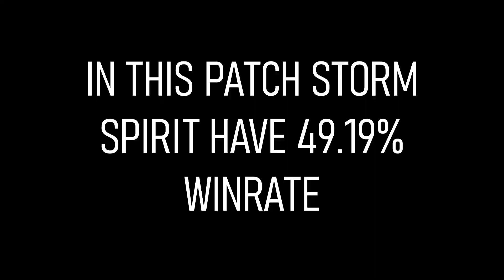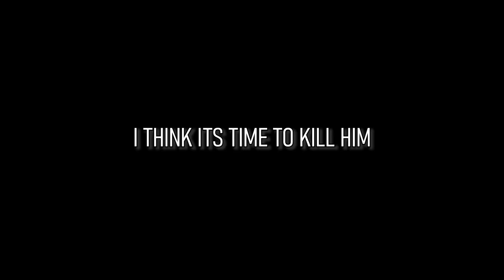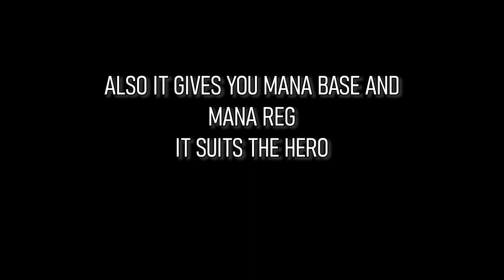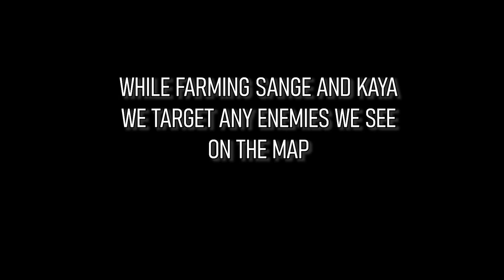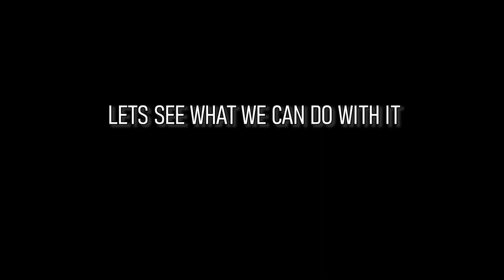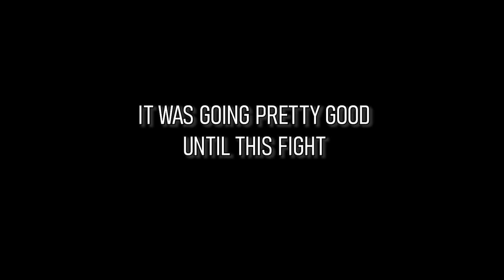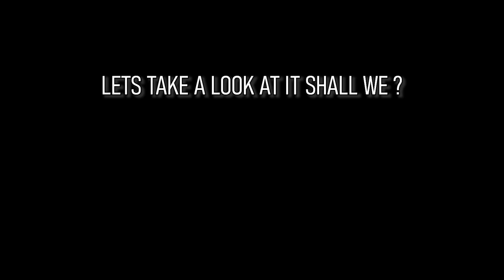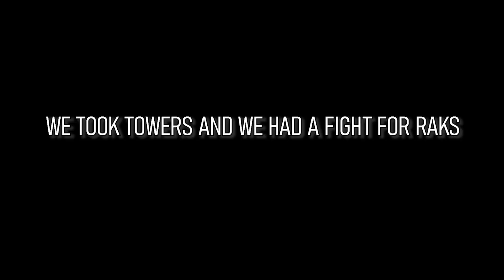Best Build For Storm spirit Mid Dota2 In Patch 7.35b ! 😜😜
Best Build For Storm spirit Mid Dota2 In Patch 7.35b Try This 😜😜

I'm DotoMoto, a Dota 2 player Since 2013 😁. I've started with Dota 1 (2005) in warcraft3 and I've seen lots of builds, gameplays and mindset of playing Dota!I love arcade Maps too and It brings me here to make Dota 2 funny videos, include of some educational things and tips!

0:00 intro
0:37 early game
7:40 late game